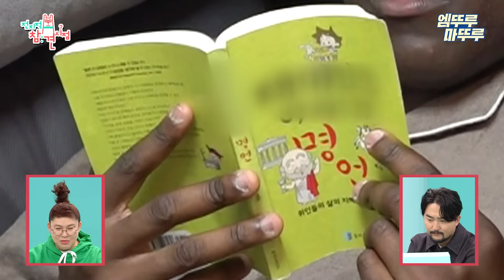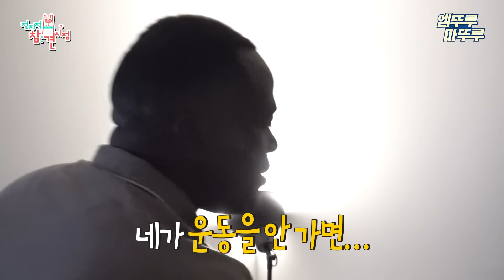[전참시] 오빠ㅅㄲ,,👀 한국인보다 더 찰진 말빨로 싸우는 현실 남매ㅋㅋ 조나단X파트리샤ㅣ#조나단 파트리샤 MBC220402방송